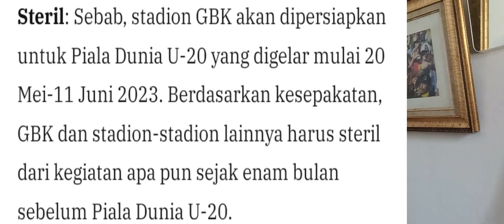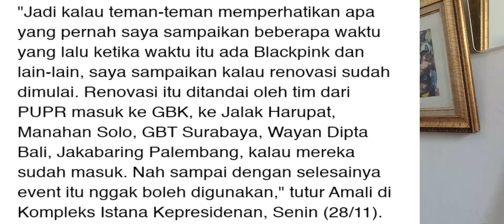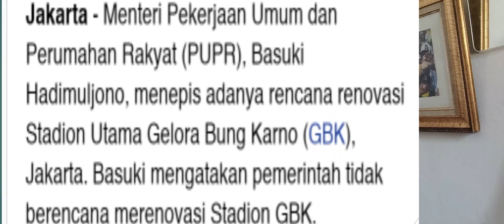@MENPORA: BOLEH RELAWAN JOKOWI DI GBK, BELUM DIRENOVASI. PUPR: TAK ADA RENOVASI GPK. GIMANA INI?